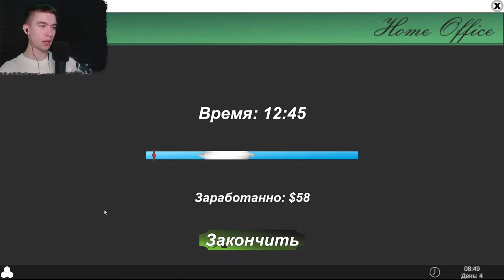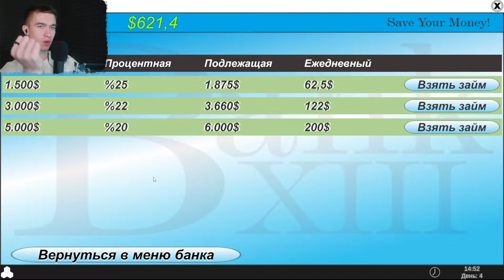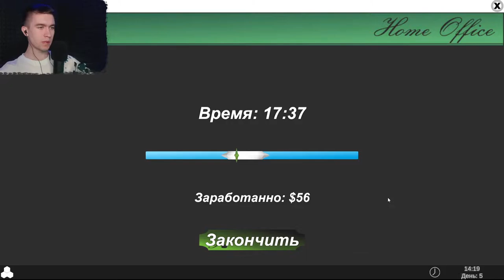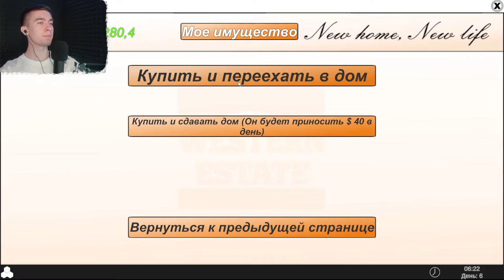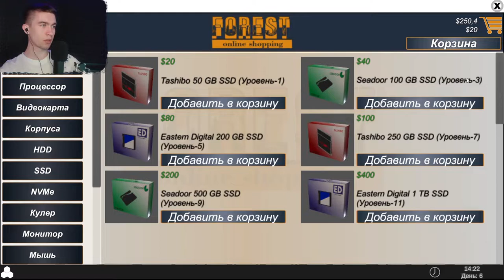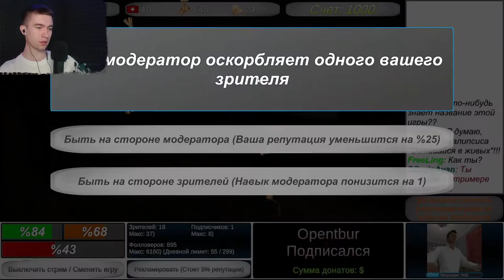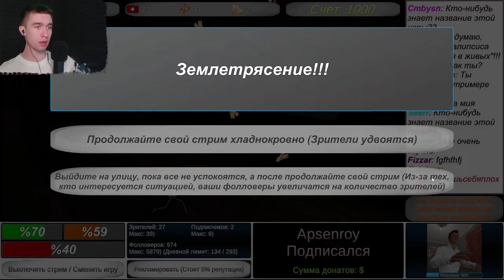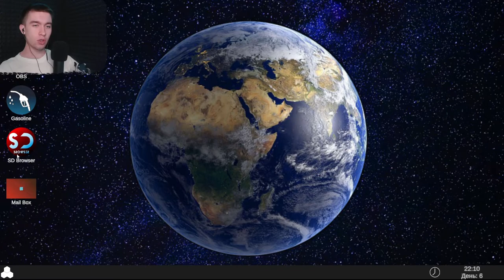СЪЕХАЛ ОТ РОДИТЕЛЕЙ - Streamer Daily #3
Игра: Streamer Daily.
Всем привет!
Меня зовут Дмитрий и я снимаю прохождение игр.